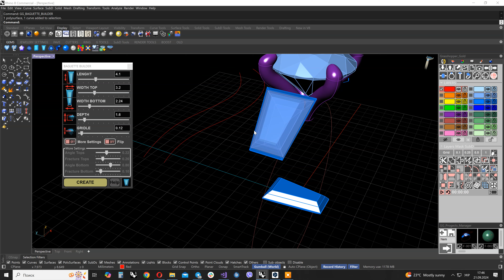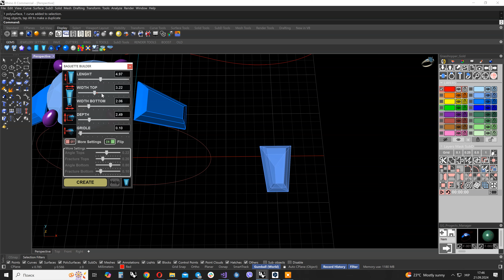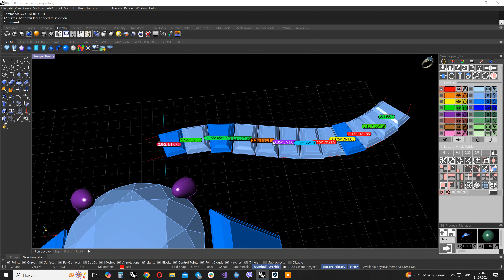Grasshopper Gold Update V6.4 BAGUETTE BUILDER CAD Jewelry Design Software 3D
GG_BAGUETTE_BUILDER Now you can edit the baguette. The corrected Baguette surface is now planar! (which gives the best transparency result in rendering)
Windows Mac CAD Jewelry Design Software 3D